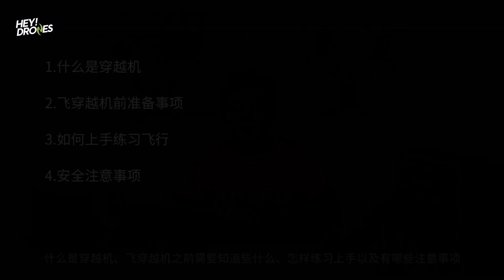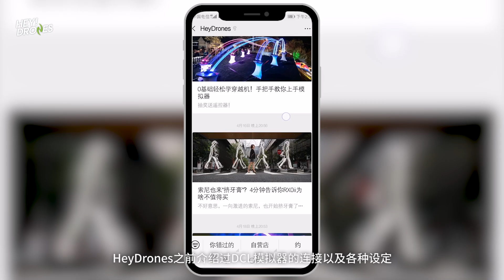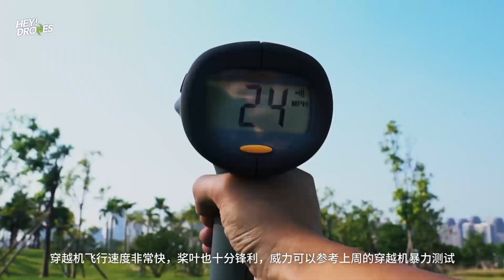穿越机飞手百科系列——大神倾囊相授！穿越机入门全攻略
想入门穿越机，要准备些什么，又该如何上手飞行呢？